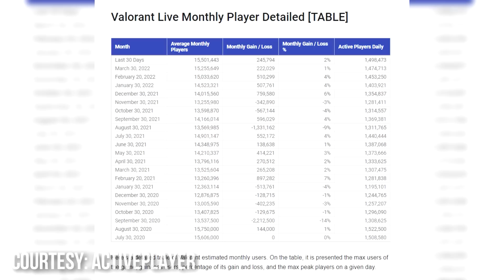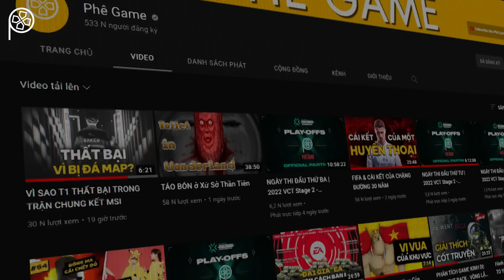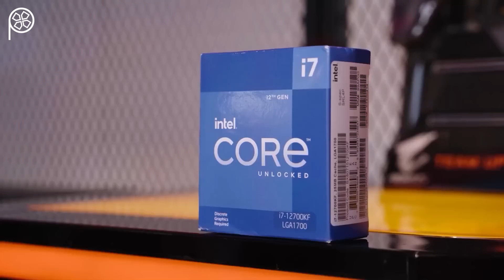2 NĂM Ở QUỐC TẾ, 1 NĂM Ở VIỆT NAM - VALORANT CÓ NHỮNG GÌ?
2 NĂM Ở QUỐC TẾ, 1 NĂM Ở VIỆT NAM - VALORANT CÓ NHỮNG GÌ?
Script: Kwan
Editor: Kwan
Voice: Kwan